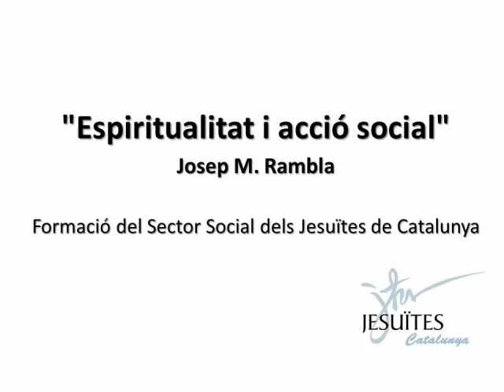"Espiritualitat i acció social', de Josep M. Rambla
Formació del Sector Social dels Jesuïtes de Catalunya a càrrec de Josep M. Rambla, amb la ponència "Espiritualitat i acció social".